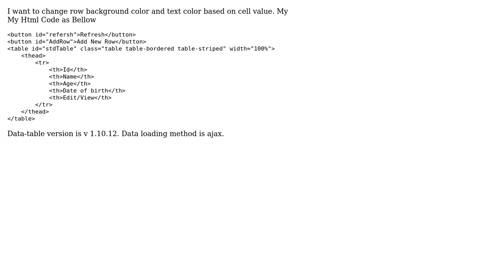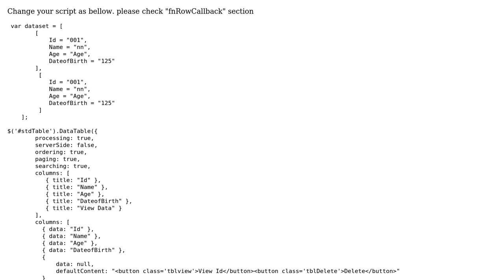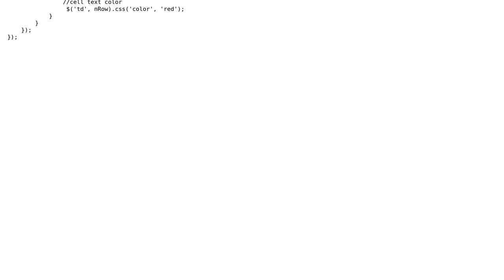jQuery Datatable Row Color Change Base on Cell value (2 Solutions!!)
jQuery Datatable Row Color Change Base on Cell value

With thanks & praise to God, and with thanks to the many people who have made this project possible! | Content (except music & images) licensed under CC BY-SA | Music | Images & others | With thanks to user Udara Kasun user Gordon user CHanaka and the Stack Exchange Network Trademarks are property of their respective owners. You are responsible for your own actions.